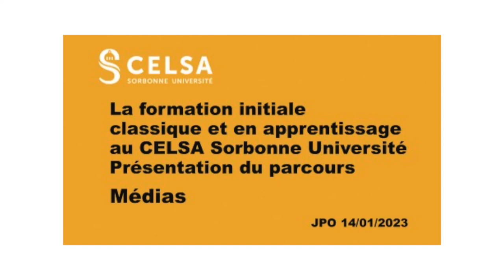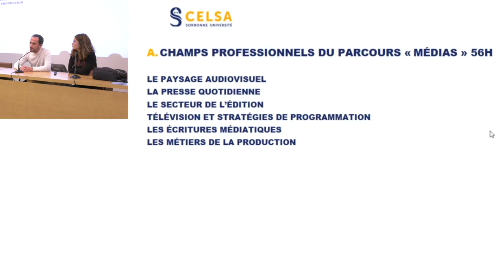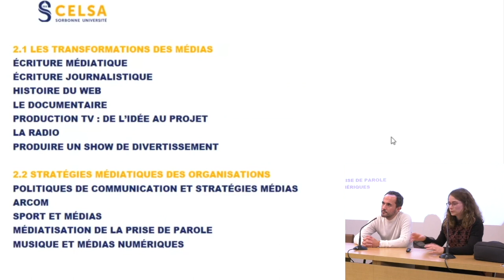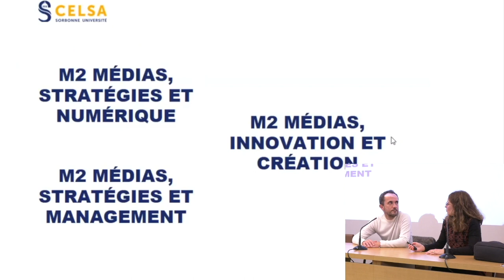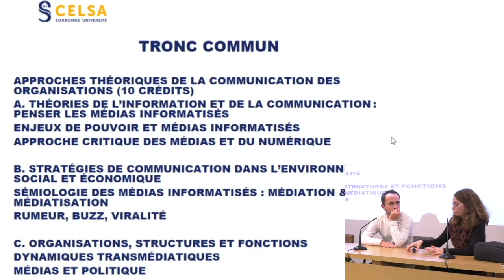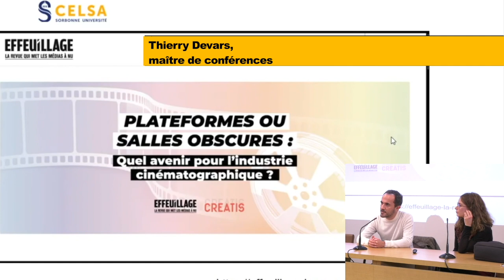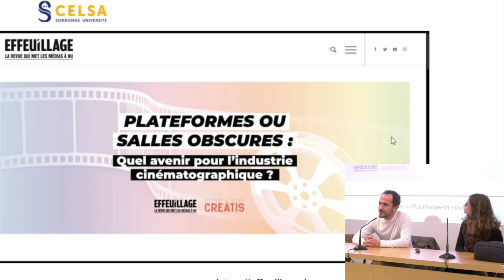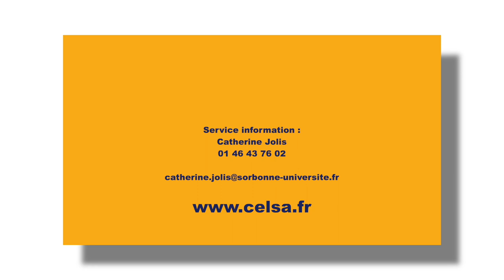JPO CELSA 2023 - Conférence Médias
Conférence de présentation des formations du département Médias.
Nos intervenants :
Camille Rondot, maître de conférences
Thierry Devars, maître de conférences
2 étudiantes de Licence 3 Médias